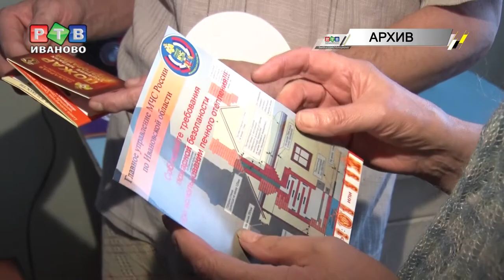Согреться и не загореться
Чем ниже опускаются столбики термометров, тем больше опасность возникновения техногенных пожаров. Наиболее частые причины – небрежное отношение к обогревателям  и другим электроприборам. В группе риска также горожане, вынужденные обогревать дома при помощи печного отопления.